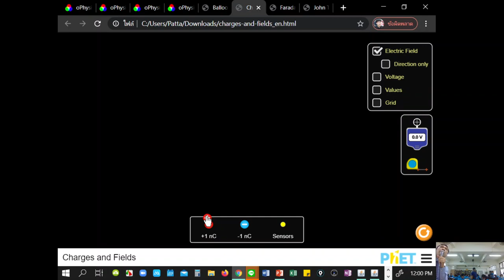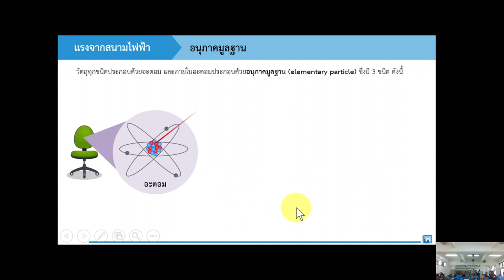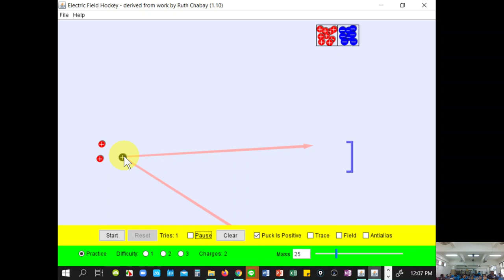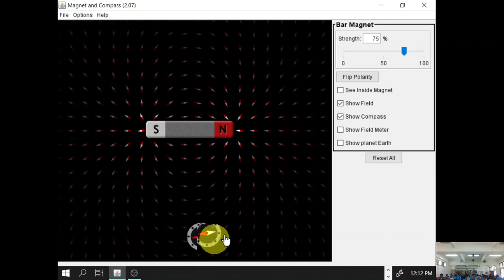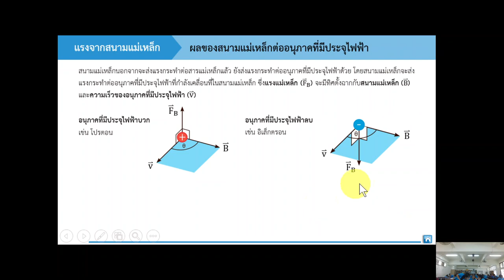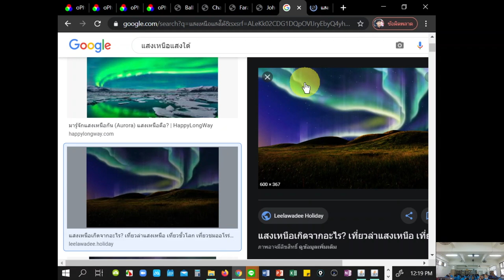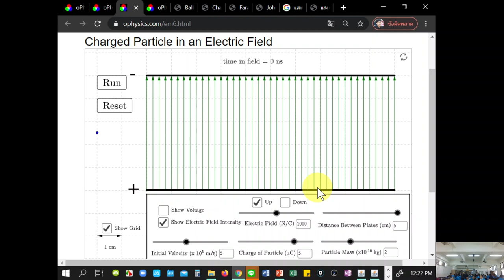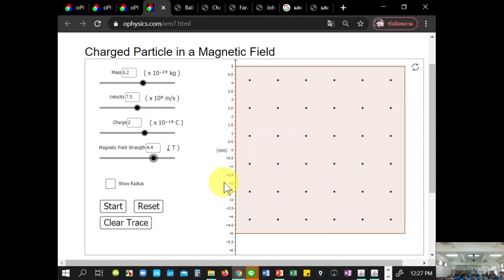บทสุดท้าย ก่อนสอบ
แรงในธรรมชาติ